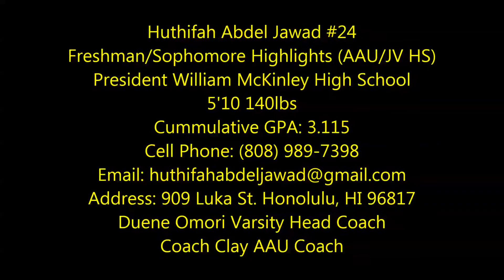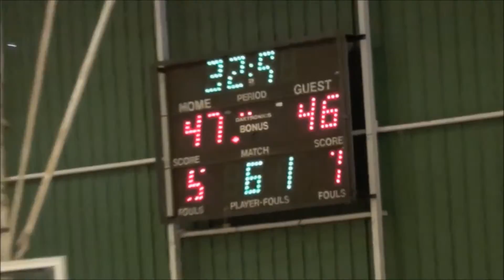Huthifah Abdel Jawad Class of 2016 Versatile Guard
Huthifah Abdel Jawad's Freshman AAU Highlights along with his Sophomore JV High School Highlights
Song: Tinie Tempah - Written In The Stars ft. Eric Turner